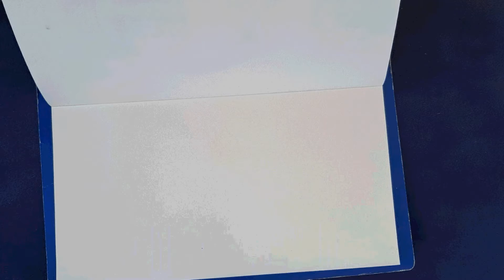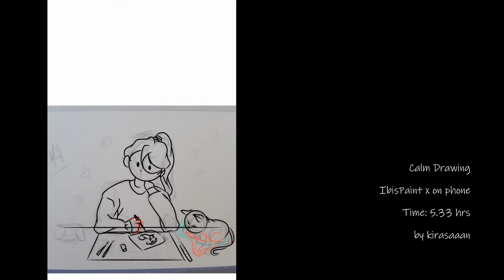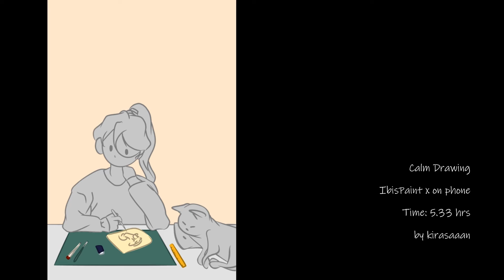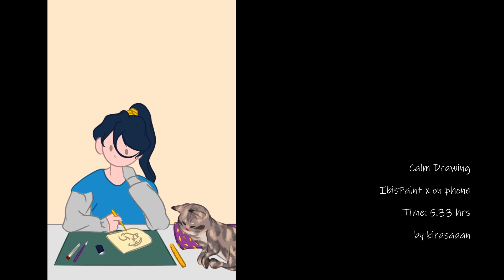[Speedpaint] Calm Drawing